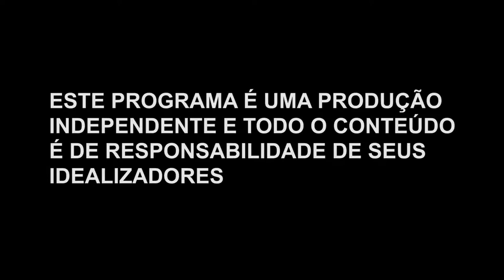TV Cidade - Em defesa do consumidor 30 08 2019